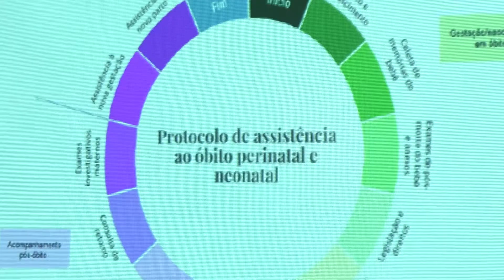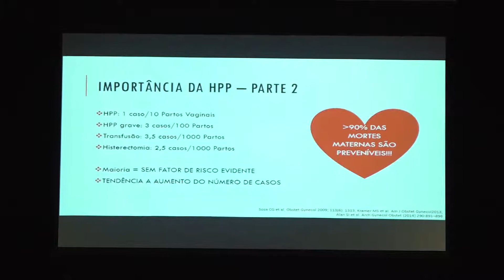Encontro Regional Materno-Infantil é realizado na Unaerp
A Unaerp recebeu no dia 6 de setembro, o I Encontro Regional Materno-Infantil. O evento, voltado para estudantes e profissionais da área da saúde, trouxe para a Universidade temas relevantes como o Protocolo de Luto Perinatal e a saúde materno-infantil. O Encontro Regional Materno foi realizado no Teatro Bassano Vaccarini, da Unaerp.